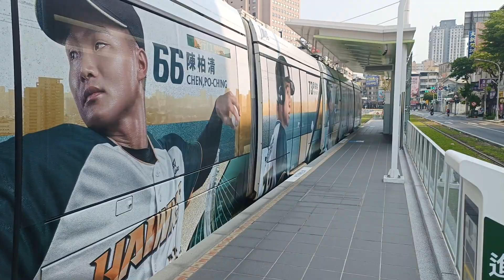高雄捷運環狀輕軌Alstom電聯車順行科工館站出站